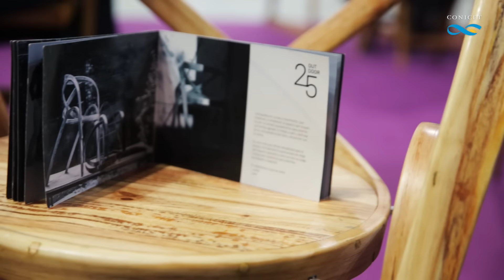INNOVAR 2016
Investigadores del CONICET distinguidos en los premios INNOVAR 2016